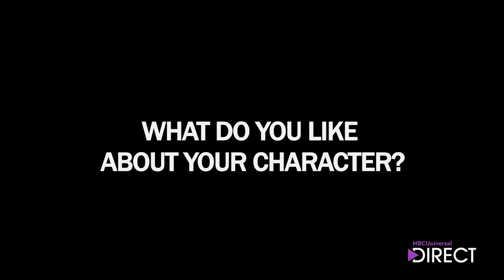Max Schneider Talks 'Crisis'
"Crisis" is off to a thrilling start on NBC -- after an ambush on a school bus full children of Washington D.C's elite, the country's most powerful parents are at the mercy of one vengeful mastermind. Max Schneider, who plays Ian Martinez on the show, shares some insights into his character, how he develops over the season, and what's coming up. Check it out!

Be sure to tune in to "Crisis" Sundays at 10/9c on NBC.